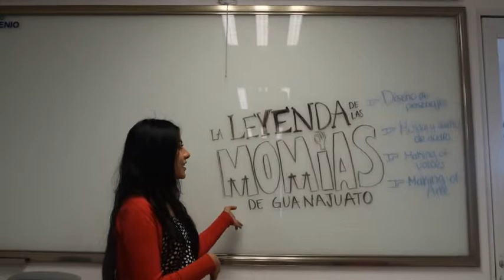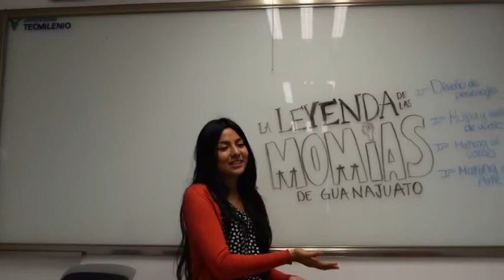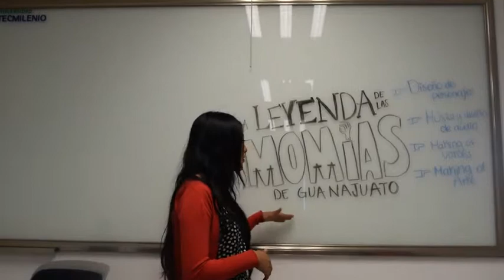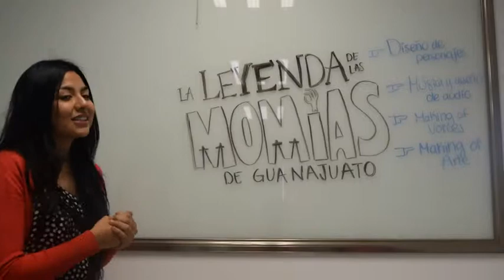Comprobacion de Lectura 1: Animación